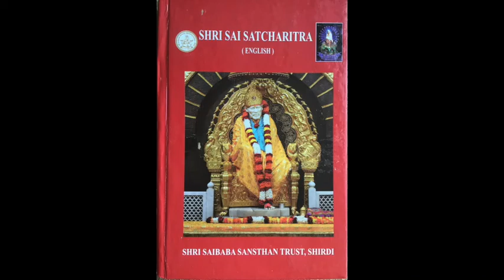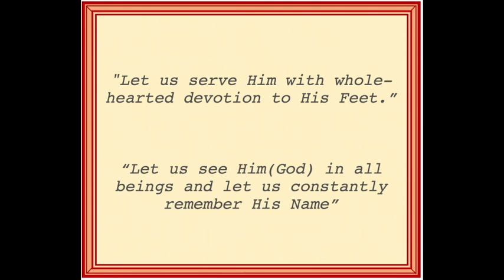Sai SatCharitra Chapter 37( English audio)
Chapter 37 of Shri Sai Satcharitra ( English Version) audio